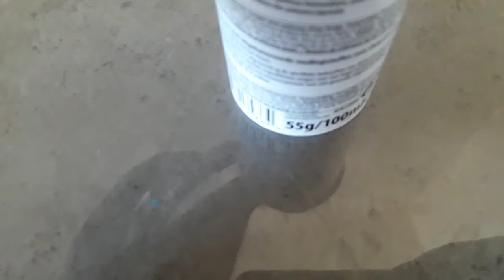Presentation de mes poissons